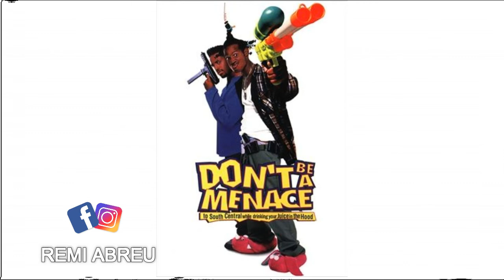"BOBO" Instrumental Beat - Dembow Estilo Leo RD x HARACA KIKO | Prod. by Remi Abreu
Prod. Remi Abreu

Si deseas subir tu canción a plataformas digitales con esta pista tienes que comprar una licencia, para más información contáctame por correo, Facebook, Instagram o Whatsapp.

ATENCIÓN:

No registres tu canción si estas usando este beat (Derechos de autor), Todos los beats son de uso libre para fines no lucrativos, Todos los derechos Pertenecen a Remi Abreu

instrumental hiphop instrumental hip hop instrumental rap instrumental para improvisar rap instrumental hip hop instrumental